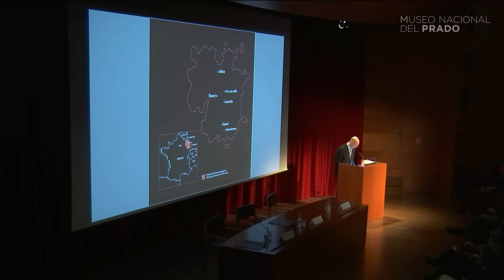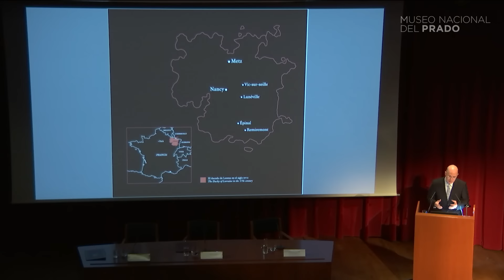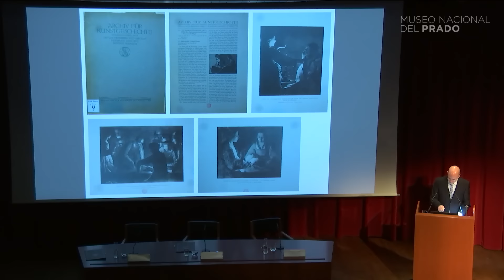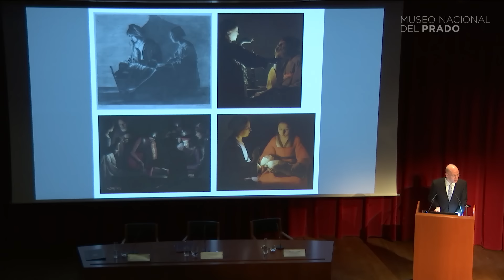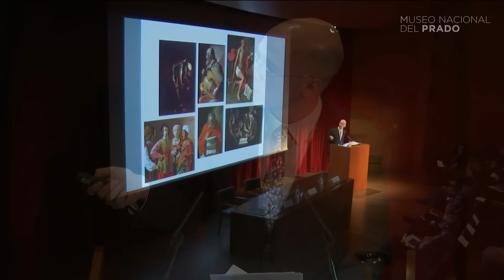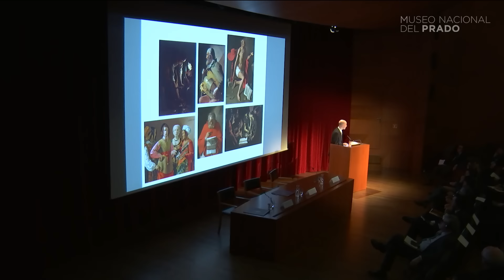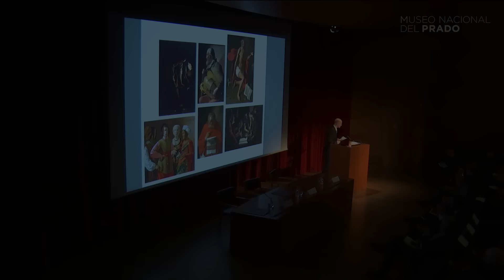Georges de La Tour - Dimitri Salmon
Dimitri Salmon, conservador del Museo del Louvre, presenta a los medios la exposición "Georges de La Tour"  (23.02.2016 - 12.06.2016)

La personalidad artística de Georges de La Tour ha sido descubierta recientemente. Poco se sabe de su primera formación en la ciudad católica de Vic-sur- Seille, en la Lorena francesa, que debió concluir hacia 1610, en torno a los 17 años. La documentación posterior lo muestra como un pintor acomodado en lo económico, desabrido en lo personal y reconocido en lo profesional, alcanzando en el culmen de su carrera el nombramiento de pintor de Luis XIII.

La Tour vivió en un momento crítico para la historia de la Lorena que finalizó con la pérdida de la independencia política del ducado. En estas adversas condiciones concibió una pintura dotada de lirismo sorprendente, sobre todo en sus escenas nocturnas, casi todas ellas religiosas. Son pinturas de colorido casi monocromo y formas monumentales, impregnadas de soledad y silencio.

Comisarios:
Andrés Úbeda
Jefe de Conservación de Pintura italiana del Museo del Prado
Dimitri Salmon
Museo del Louvre

Dimitri Salmon, Curator at the Musée du Louvre at the press conference of the exhibition Georges de La Tour (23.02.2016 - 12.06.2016)

Georges de La Tour has only recently been discovered in terms of his artistic personality. Little is known of his early training in the Catholic city of Vic-sur-Seille in Lorraine (France), which he must have completed around 1610 when he was aged about 17. Subsequent documentation reveals him as a financially successful painter with a brusque personality but professionally renowned. At the end of his career La Tour was appointed painter to Louis XIII.

La Tour lived at a crucial period for the history of Lorraine, which culminated with the loss of the duchy’s political independence. Within this context the artist evolved a painting of surprising lyricism, particularly in his nocturnal scenes, nearly all of them religious. These are almost monochrome works with monumental forms, filled with solitude and silence.

Curators:
Andrés Úbeda
Museo del Prado Senior Curator Italian and French Painting (to 1700)
Dimitri Salmon